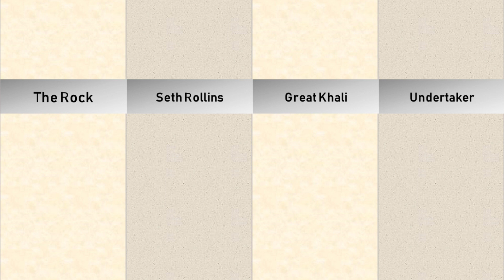All wwe superstars religion